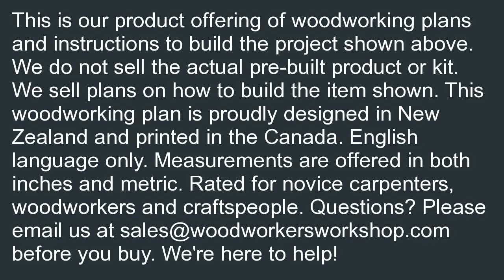Woodworkersworkshop Woodworking Plan to Build a Convertible Folding Benchpi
Great buy  B00LFLGQGA Best Woodworkersworkshop Woodworking Plan to Build a Convertible Folding Bench/picnic Table (Not a RTA Kit) review! Best Deals on Gifts Ideal for Woodworkersworkshop Woodworking Plan to Build a Convertible Folding Bench/picnic Table (Not a RTA Kit).